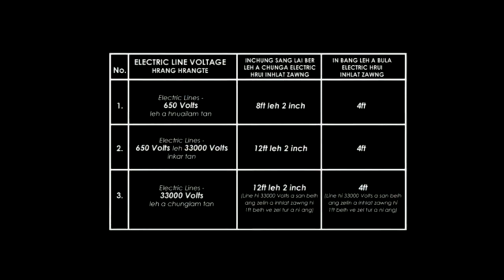In sa turte tana hriat tur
In sa turten an sak hmaa an hriat tur pawimawh : In sakna tur hmun emaw a bulah Electric hrui inzam/hnawk in nena inhnaih taka a awmin Power & Electricity Department a Bialtu SDO hnenah an hriattir hmasa tur a ni